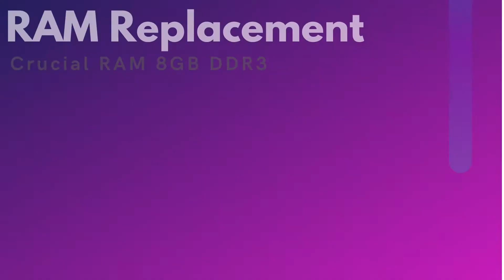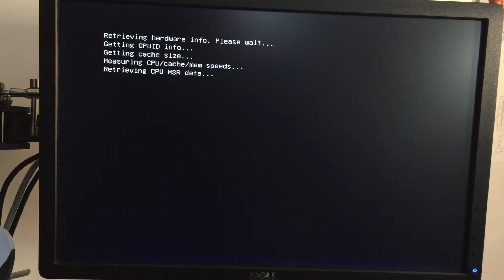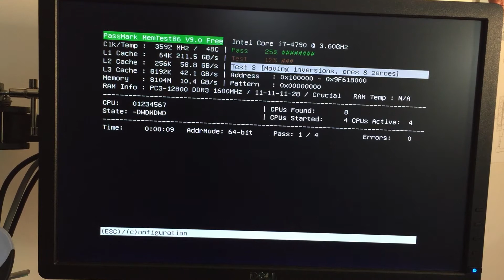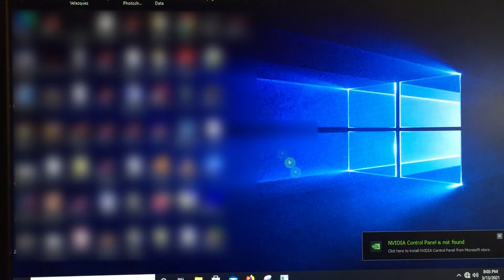2021 Project: Crucial 8GB DDR3 RAM Replacement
In this video, I will be replacing a bad memory stick in my Optiplex 9020 small form factor. If you are interested in watching the process, then check out this video.

Well, here's a little background...My computer kept restarting randomly without warnings or displaying the blue screen of death and it was driving me crazy.

So, I started the process of elimination by troubleshooting a few components based on the behavior. First, I tested the video card because the screen was displaying random lines before restarting. So, I tested the video card in another computer and it worked perfectly. I let it run for a few hours with no issues, so I ruled out the video card as the culprit.

Next, I moved on to the RAM. My computer has 32 gigabytes of RAM, so I tested each memory stick individually using memtest86 (that's a free piece of software, if interested). I ran the test twice to make sure it detected any errors. Unfortunately, it did not. According to memtest86, all 4 RAM modules passed the test but my computer kept restarting.

Now, my next test was to start up the computer with one memory stick at a time and let it run for a few hours to see if it will reboot. And you know what? one memory stick was faulty. It kept rebooting my computer over and over. And that's how I identified the bad memory stick. So, I ordered a new one, and here is the installation process.

(1) Crucial RAM 8GB DDR3 1600 MHz

(2) iFixit Pro Tech Toolkit

Timestamps:
00:00 Intro
00:35 Safety First
00:48 Removal of Optical Drive, SSD, and RAM
01:39 Installing new memory stick
02:05 Putting everything back together
02:54 Run "memtest86" test
04:47 Log in to Windows 10 / System Information
05:30 End